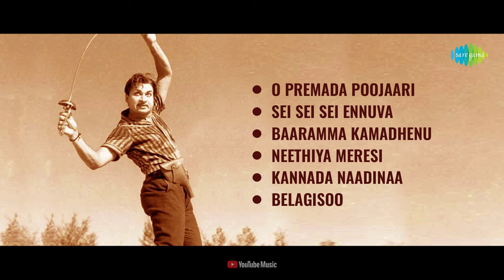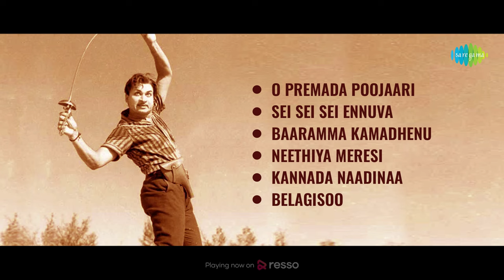Naga Pooja - All Songs Playlist | Dr. Rajkumar, Rajasree, Leelavathi | T.G. Lingappa | Geetha Priya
Listen to the full album of "Naga Pooja" starring Dr. Rajkumar, Rajasree, Leelavathi, Papamma, Tiptur Raghu, Shantha, Raghavendra Rao; Music composed by T.G. Lingappa; Lyrics by Geetha Priya

Tracks:-
O Premada Poojaari
Sei Sei Sei Ennuva
Baaramma Kamadhenu
Neethiya Meresi
Kannada Naadinaa
Belagisoo
Madhumaaya Chandrana

Kannada Naadinaa
Singer: Pithapuram Nageswara Rao